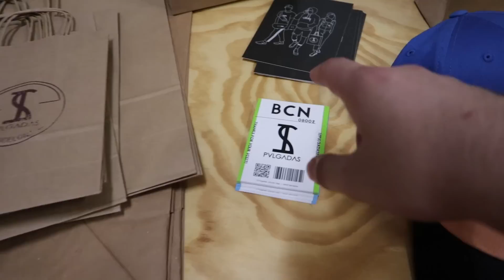REGALANDO ROPA A SUSCRIPTORES SI ACIERTAN CUANTO CUESTA MI OUTFIT!! [iByre]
Buenas chicos en el vídeo de hoy voy a ir por la calle REGALANDO ROPA A SUSCRIPTORES SI ACIERTAN CUANTO CUESTA MI OUTFIT... voy a regalar CAMISETAS, SUDADERAS, GORRAS, CALCETINES... espero que os guste el vídeo y no olvides tu like!